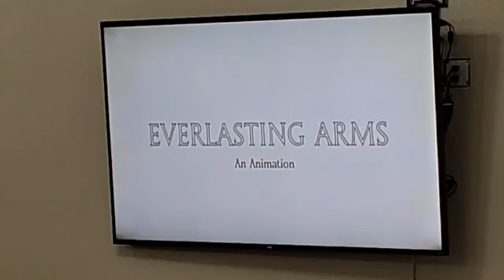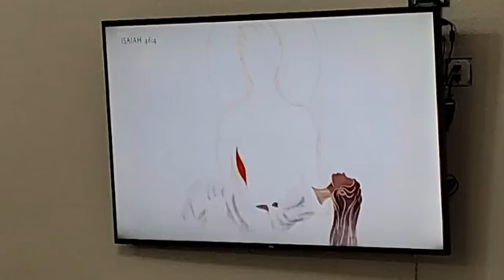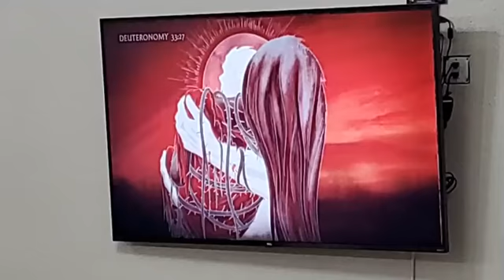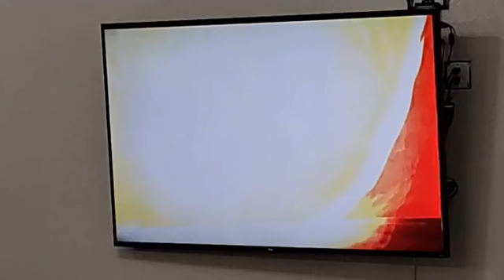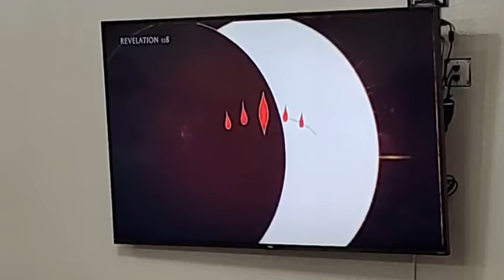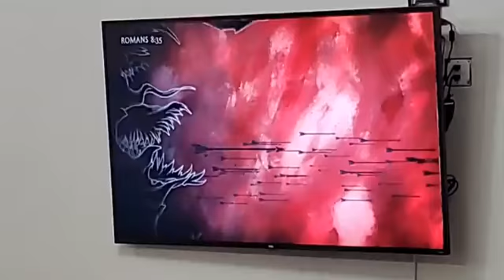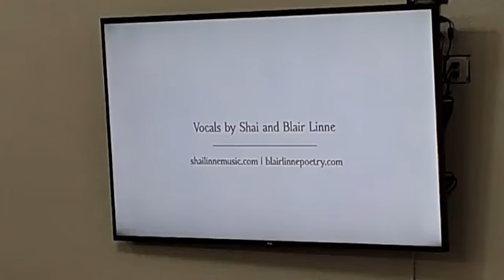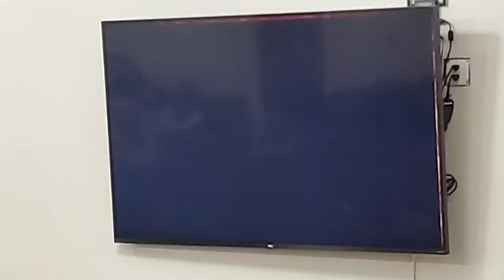April 15, 2022 Good Friday Special Service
Good Friday Special Service